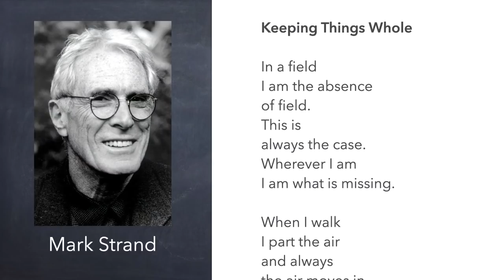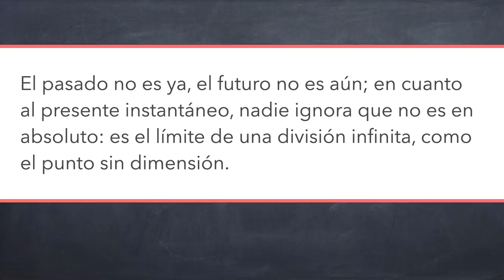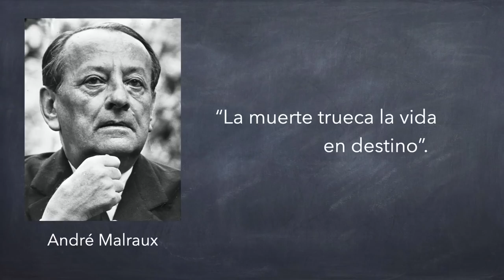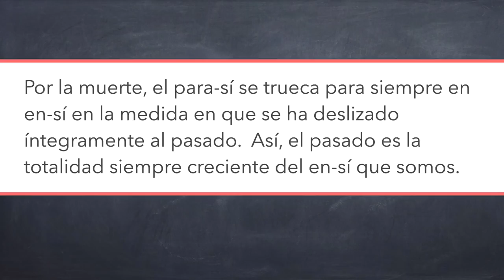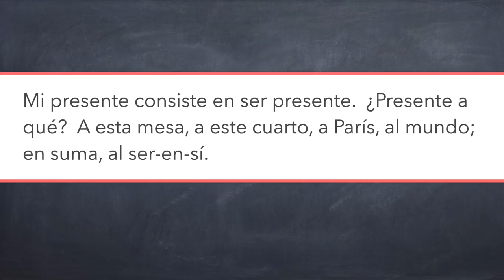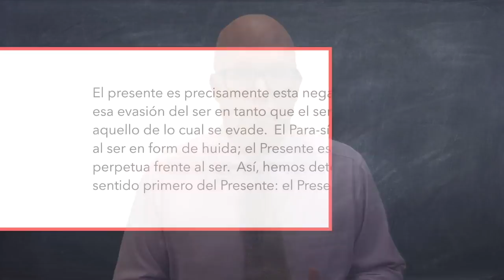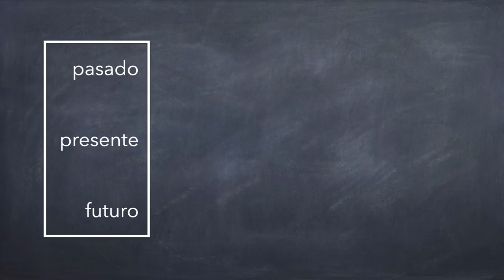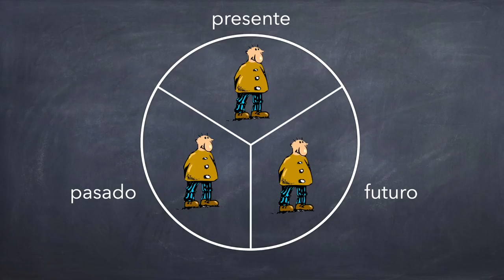El ser y la nada, pt. 6/8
Hoy, con la ayuda de un bonito poema, analizamos la temporalidad del ser-para-sí.